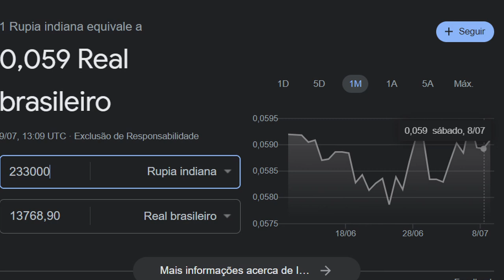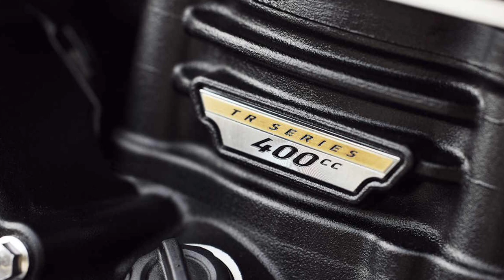🔥SUCESSO TOTAL 10Mil Unidades em 10 DIAS Triumph/Bajaj SPEED 400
10Mil Unidades em 10 DIAS Triumph/Bajaj SPEED 400 Sucesso Absoluto

Haya Creations
Film Maker

Endereçõ: Rua Marquês do Herval, 95 - Centro
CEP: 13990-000